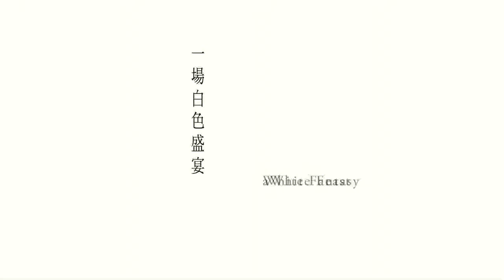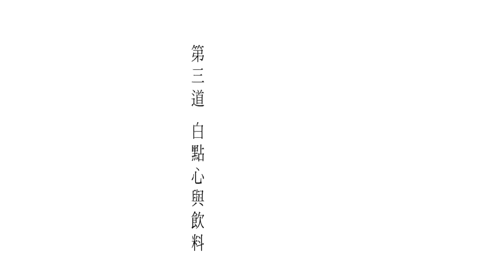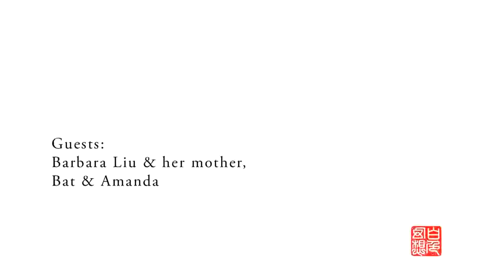白色饗宴：實作與演講 / White Fantasy No 1 a White Feast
作品名稱：白色饗宴：實作與演講
年代：2009
地點：宏碁股份有限公司，台北，台灣
創作論述：
三道白色可以吃的菜，為了想知道當色 香 味元素中的色變成單一時，會是什麼感覺。

Title：White Fantasy : a white feast
Year：2009
Space：Acer Inc., Taipei, Taiwan
Statement：
Chinese food is perfect in color, aroma and taste. In this project there were 3 eatable dishes all in white.